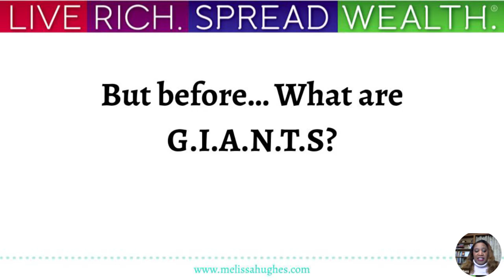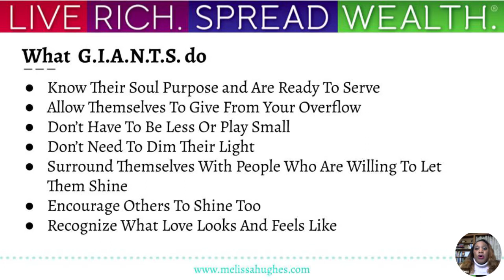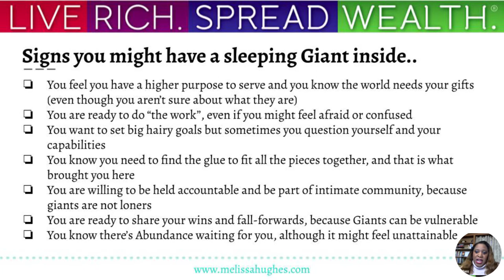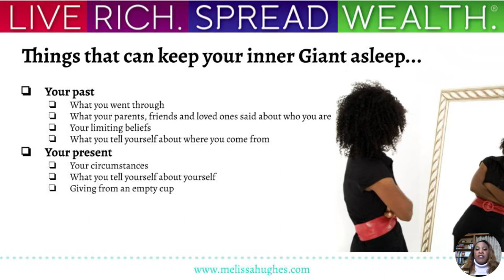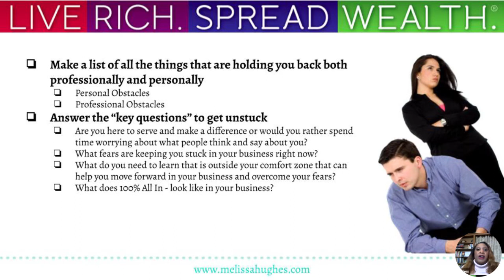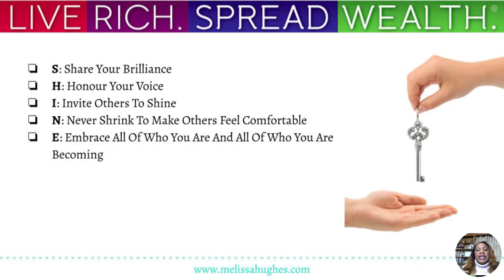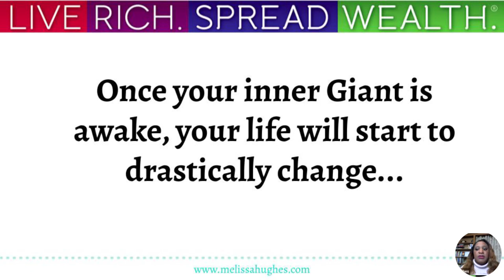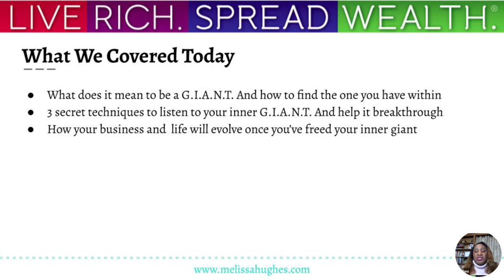Awake Your Soul And Inner Giant | YOU CAN DO MUCH MORE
As entrepreneurs, sometimes we have the tendency to get going and hustle without having a clear direction of where we are going and the tools that we need to get there. However, it's pointless to move at rocket speed if you're moving in the wrong direction. Or if you have no direction at all.

Movement and action need to be intentional to get you closer to your desired results.

Hence, you mustn’t get caught in the day-to-day hustle without a clear plan, effective tools, and conscious practices.

It will make a hell of a difference to have a clear big picture strategy that you’re constantly referring to regarding what you want to accomplish in your business and how as you iron out the details.

So, if...

You know you are destined for more but don’t know where to get started.
You have a hard time following that “voice” inside telling you it’s time to take “that leap of faith.”
You feel torn between Purpose and Profit, feeling like you have to choose one or the other.
You believe God will show you the way but can’t seem to interpret the signals.
You feel focusing on your business is a daunting task, and you don’t have what it takes.
You know you have something valuable to say, but it seems you can’t get people to listen.
You feel your business is unorganized, and tasks keep piling up until it’s just too much stuff to deal with.
You get stuck in the overwhelm and are left underperforming in business and in life
You execute day-by-day but know that having a plan and following it will be much better.

I’ve helped hundreds of entrepreneurs to find their Soul Purpose, Monetize it and live a life of endless abundance.

I’ve guided them through an inner quest to find their UNIQUE gifts and powers...

I’ve helped them understand what they were TRULY capable of…

I’ve pointed to the steps that needed to be taken to become the best possible version of themselves…

I’ve helped them smash their abundance blocks and the chains that were holding their inner giant…

So that they could step up and show up and shine their brilliance in the world through their impact and soul-driven businesses!

For this week's video, I’ve decided to reveal secret techniques and proven strategies to help my clients unlock their full potential and awaken their Inner Giants! Tune-in! We will:

- Explore the concept of “G.i.a.n.t.s” and how to to find the one you have within
- I’ll teach you 3 techniques you can use to listen to your inner giant and help it to breakthrough
- We’ll discuss how your business & life can evolve once you’ve freed your inner giant

For the best advice & techniques to run a successful purpose-driven coaching and consulting business, subscribe to my channel and hit the notification bell to be notified when I post a new video every week!